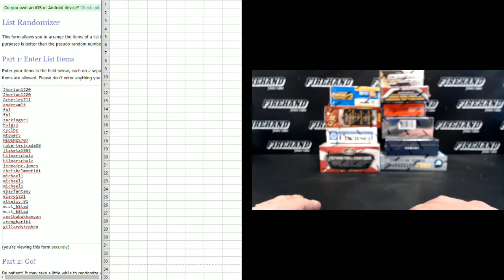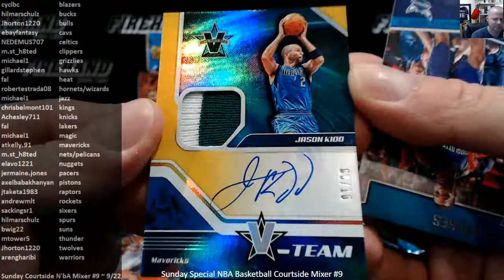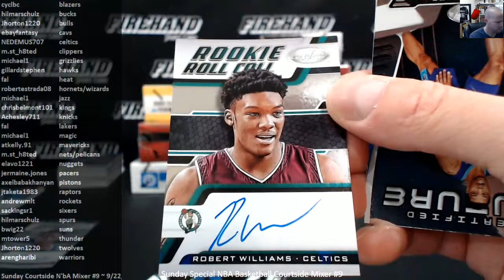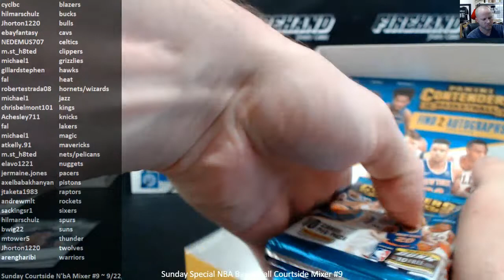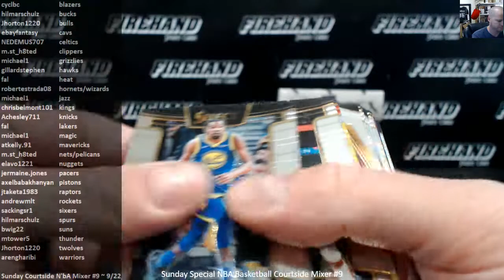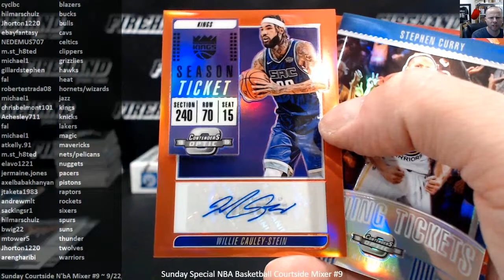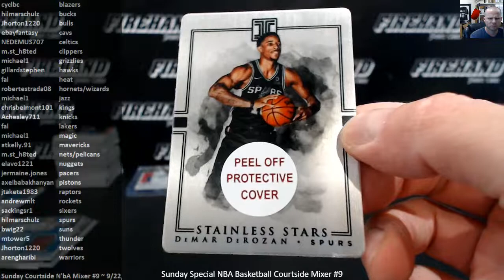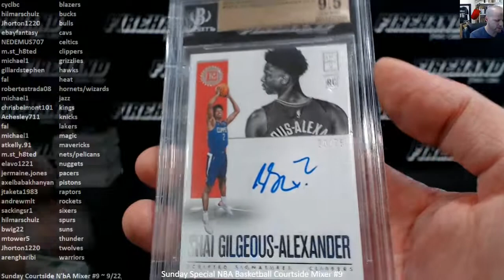Sunday Special NBA Basketball Courtside Mixer #9 ~ 9/22/19